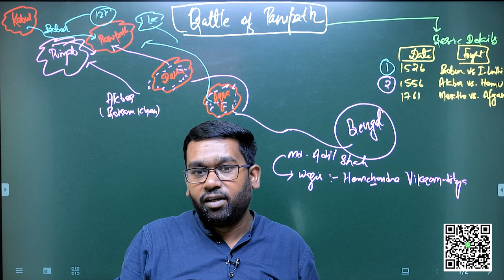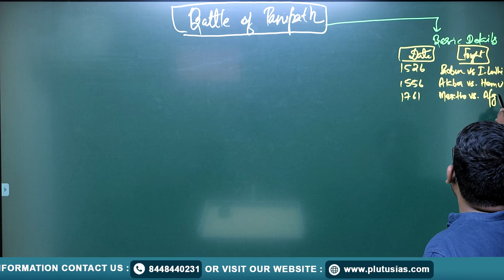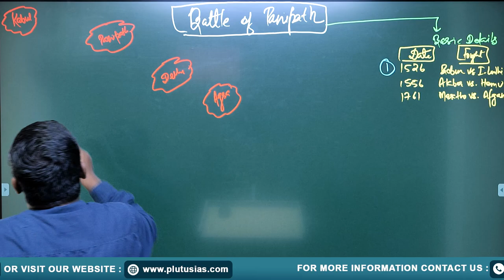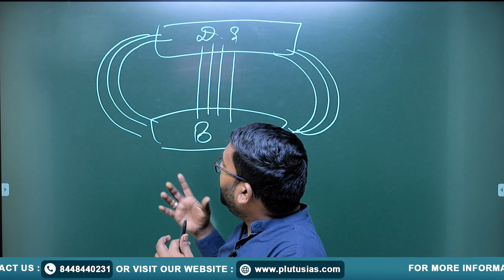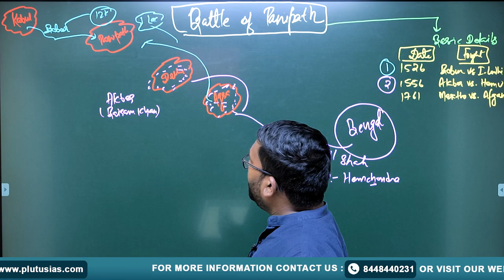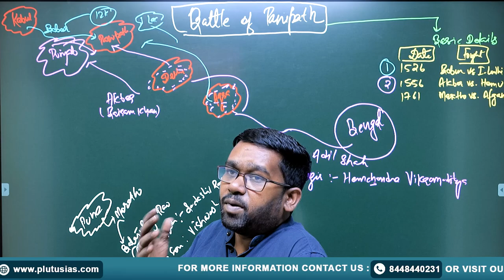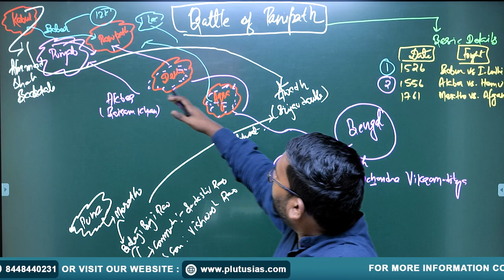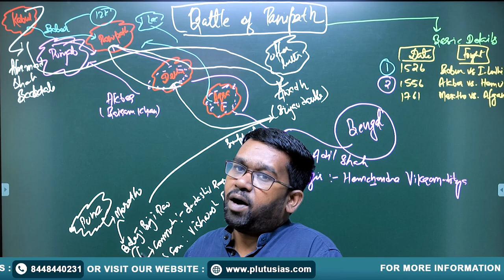Indian History for UPSC | Battle of Panipat Explained | Dr. Jitendra Kumar | PLUTUS IAS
In this informative video from PLUTUS IAS, Dr. Jitendra Kumar (Ph.D. in History, JNU) provides an in-depth analysis of the Battle of Panipat, a significant event in Indian history. Ideal for UPSC aspirants, this lecture covers the key details, causes, and consequences of the three major battles of Panipat, shedding light on their impact on the Indian subcontinent.

Watch the complete breakdown to enhance your understanding of this crucial topic for the UPSC exam preparation.

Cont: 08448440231